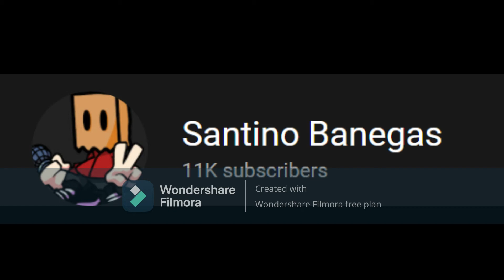To Santino Banegas